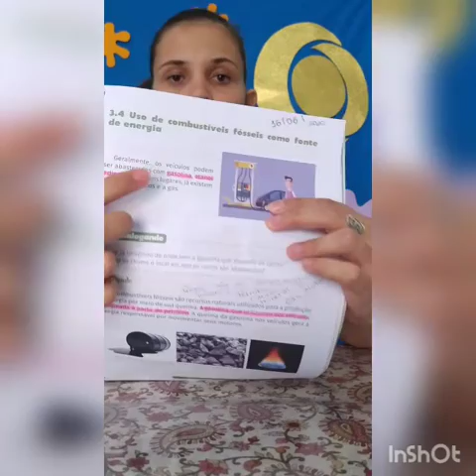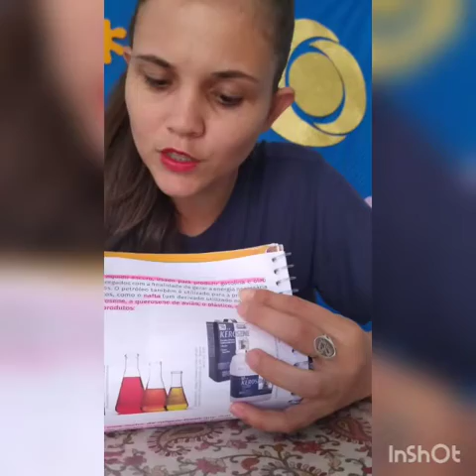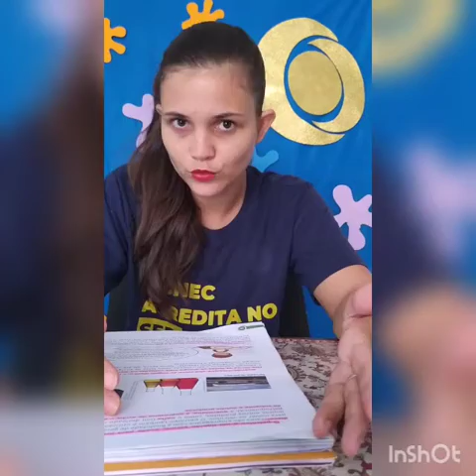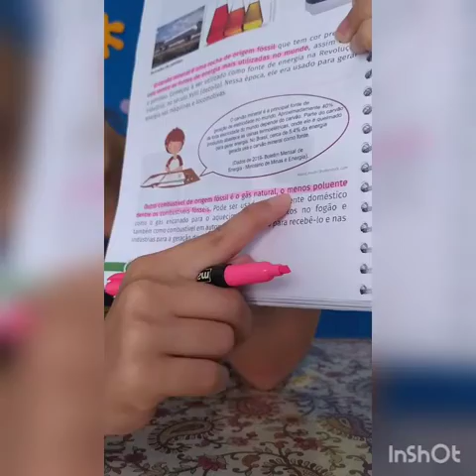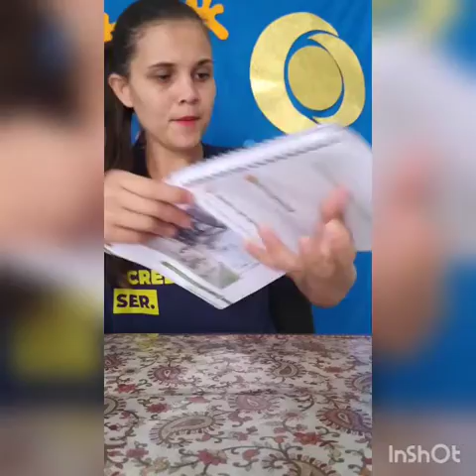16 de junho de 2020